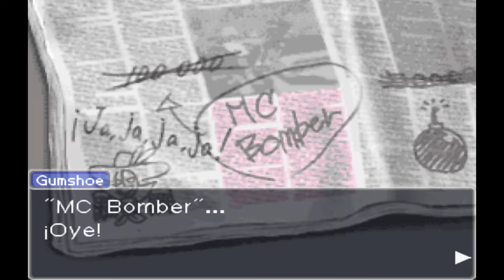Phoenix Wright, Trials and Tribulations - Cap. 15: Maya, la dulce camarera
►Mi computadora:
*Placa base: MSI B250M Gaming Pro.
*Procesador: Intel Core i5 7600.
*RAM: Crucial Ballistix 8GB 2400 MHz (x1).
*Gráfica: NVidia GTX 1050 ti 4GB (Linea MSI Gaming X).
*Almacenamiento: SSD 250 GB; HDD 1 TB + 500 GB.
*Fuente de poder: EVGA 600w, cert. 80 Plus.
*Gabinete: Deepcool D-Shield.